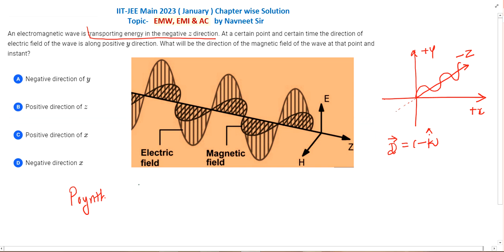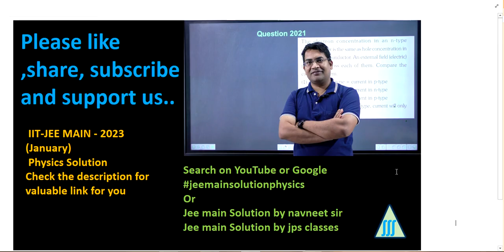An electromagnetic wave is transporting energy in the negative z direction | em waves pyq jee mains